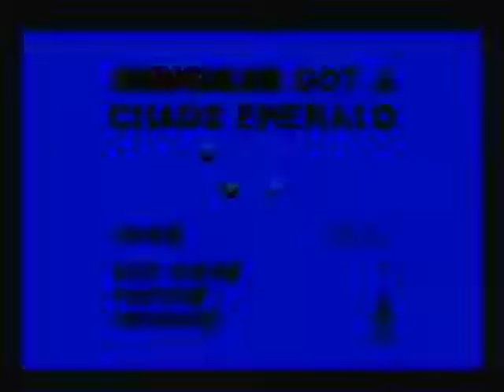Sonic 3 & Knuckles Playthrough Part 2 (Knuckles)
Hyrdocity pt.1